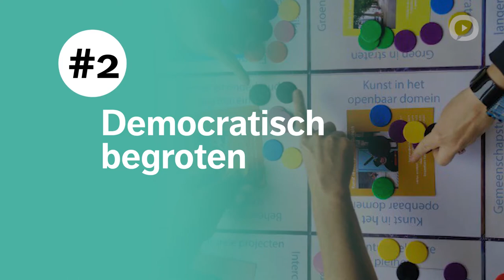Introductievideo Vernieuwing lokale democratie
13 februari 2018 zal de allernieuwste MOOC van OMOOC online gaan op omooc.nl! Deze MOOC richt zich op de lokale democratie en hoe deze te vernieuwen is, hierbij worden via vijf inzichten verschillende initiatieven tot lokale democratie behandeld.